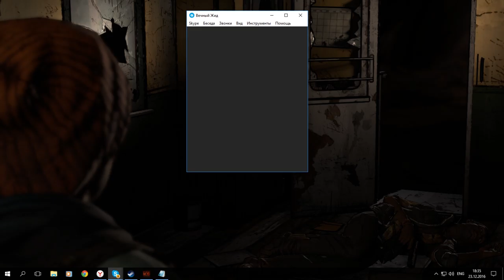The Walking Dead — A New Frontier (Ep.2) | ЖЕСТКАЯ ЗАРУБА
The Walking Dead — A New Frontier полное прохождение второго эпизода!
Первое мое прохождение)Строго не судить!
При уч. Nekit